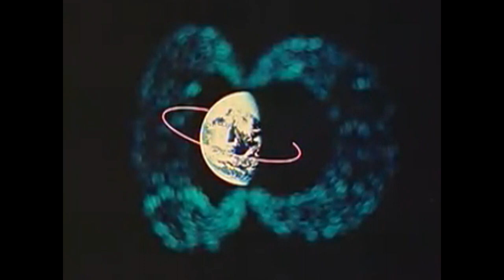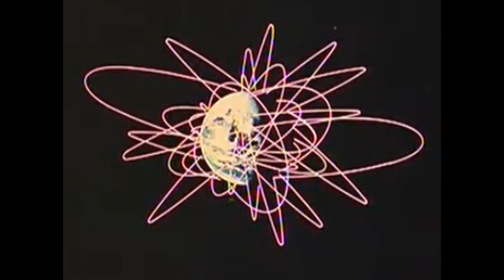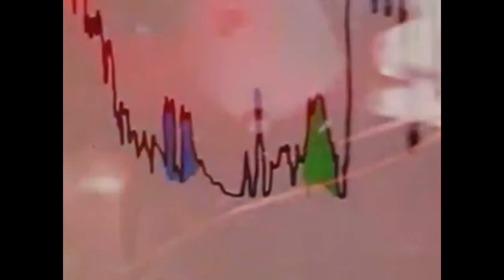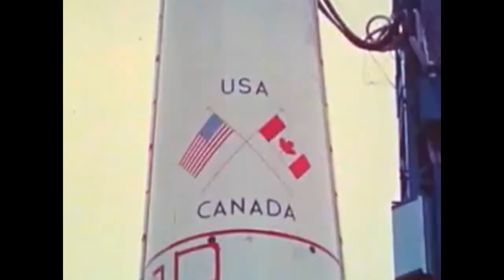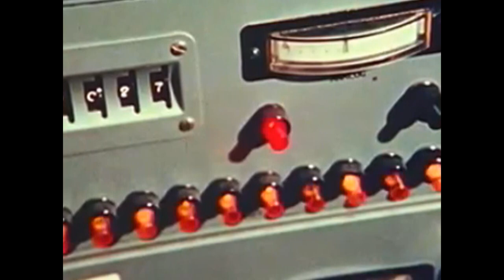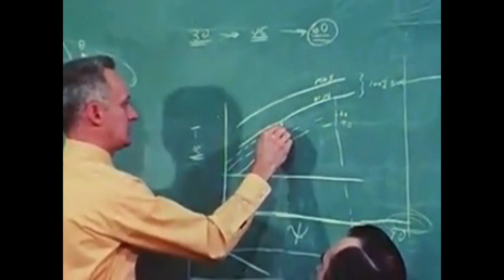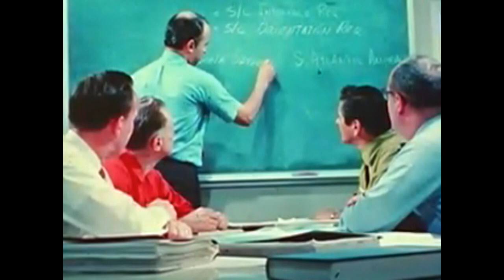Vamzdys - Blitsness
Track Taken From The " North EP " sfr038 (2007). Written & Produced By Paulius Markutis.